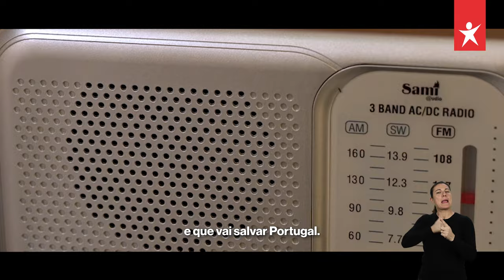O Bloco apresenta: "Economia real ou fantasia liberal?" | Legislativas 2024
A direita vai a votos com uma proposta salvífica para a economia: uma magia fiscal que pretende fazer Portugal crescer como nunca antes. Mas a fé liberal não bate certo com a economia real. Neste Tempo de Antena a proposta económica das direitas é testada no país real. E não passa.